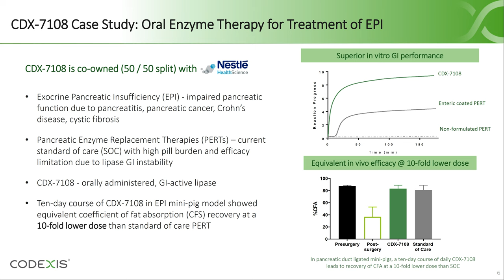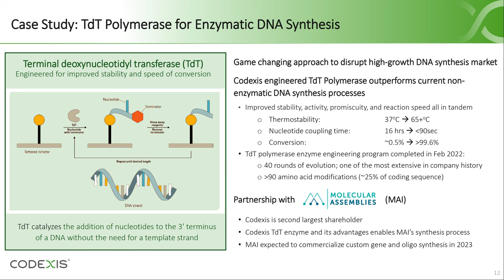Codexis CDXS Q4 2022 Earnings Presentation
Sector: Health Care
Industry: Life Sciences Tools and Services
Chapters:
0:00 Presentation
1:12 Financial Overview